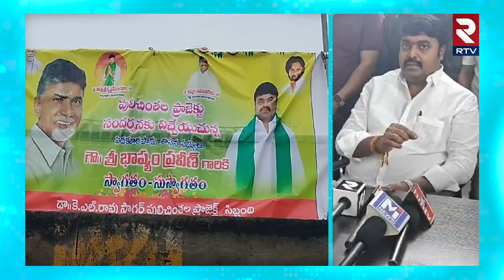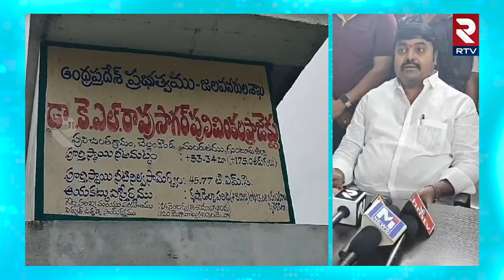పులిచింతల ప్రాజెక్టుకు జల హారతి.! MLA Bashyam Praveen | MLA Sriram Rajagopal | Pulicintala | RTV